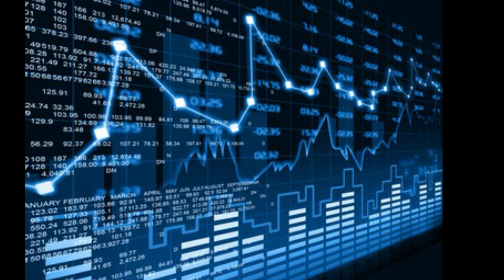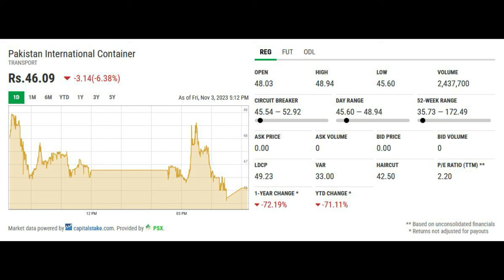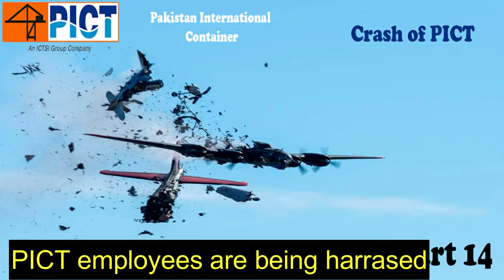Pakistan International Container PICT part 14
how to make money Pakistan stock exchange PSX pakistan international container PICT par 7t 14
PICT share is now @ 46.09 and may slide even further as the company does not have any work in hand nor there is any hand for its take over by the Dubai base company.
The workers of PICT are subject to harassment and intimidation and are agitating in the streets in support of their demands.
Exit from this share